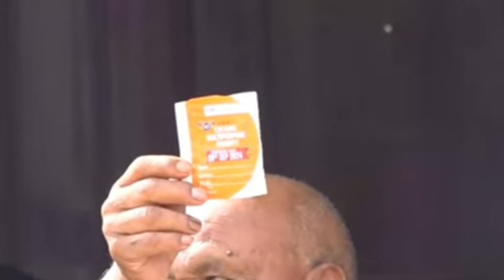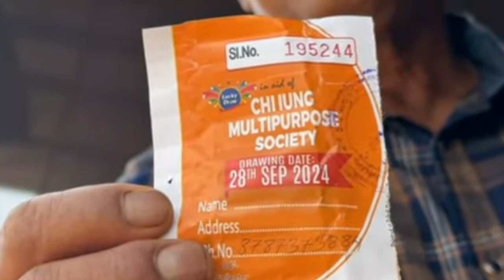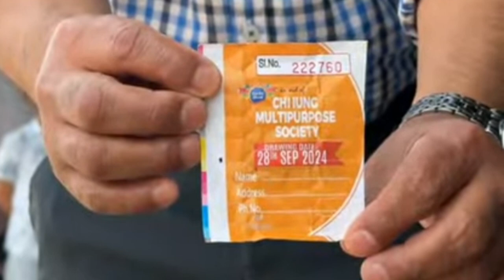wat hapdeng bun ki jyrwit jyrwat khyllie ka chiiung ia ki ticket luckydraw nabynta ka Truck Dumper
Hapdeng bun ki jyrwit jyrwat khyllie ka chiiung ia ki ticket luckydraw nabynta ka Truck Dumper